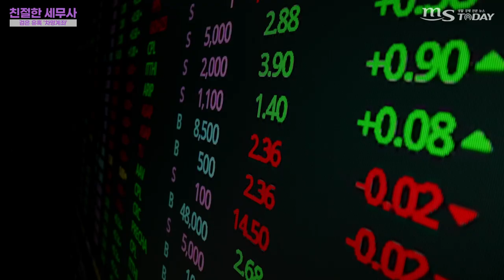검은 유혹 '차명계좌' 신고와 포상금